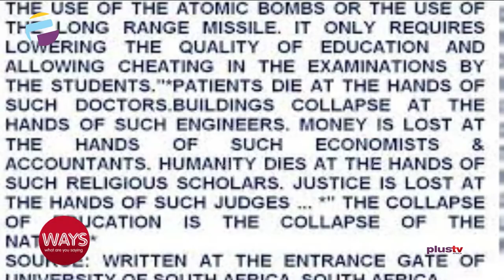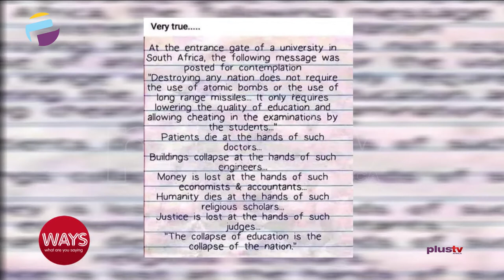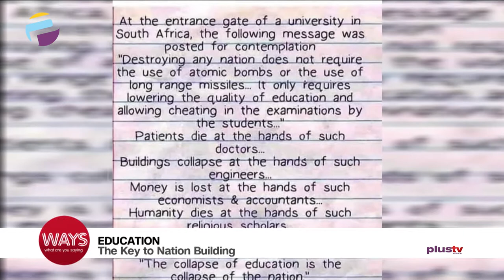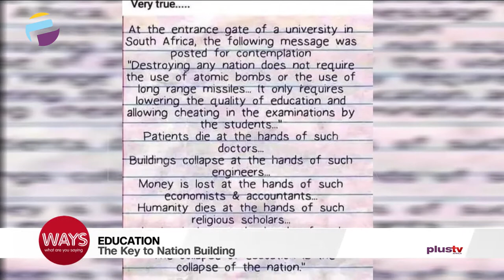Education - Nigerian Graduates Are Not Employable?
Education: The key to nation building
Taiwo Akinlami, social development lawyer joined us today to discuss.